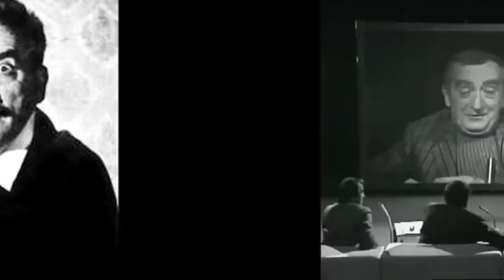Crimson Peak and The Color of FEAR! Frame by Frame archive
Created by Kyle for Frame By Frame. Mirrored here for archival purposes as it has been taken down from the original channel.